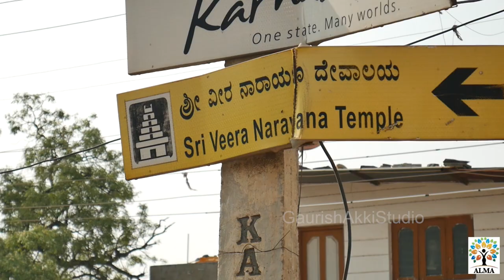ಎಲ್ಲಿಯ ಪ. ಬಂಗಾಳ, ಎಲ್ಲಿಯ ವೀರನಾರಾಯಣ| ಬೆಂಗಾಲಿ ಬಾಲಕಿಯ ಸುಮಧುರ ಕಂಠದಲ್ಲಿ ದಾಸರ ಕೀರ್ತನೆ..!| Vlog| Gadag| GaS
ಗದಗ ಕರ್ನಾಟಕದ ಒಂದು ಪ್ರಮುಖ ಜಿಲ್ಲೆ. ಕಲೆ, ಸಾಹಿತ್ಯ, ಸಂಸ್ಕೃತಿ, ಆಧ್ಯಾತ್ಮಿಕ ಮತ್ತು ಉದ್ಯಮದ ಕ್ಷೇತ್ರಗಳಲ್ಲಿ ತನ್ನದೇ ಆದ ಪರಂಪರೆಯನ್ನು ಹೊಂದಿದೆ- ಗದಗ. ಕರ್ಣಾಟ ಭಾರತ ಕಥಾಮಂಜರಿಯನ್ನು ಬರೆದ ಕನ್ನಡದ ಮಹಾಕವಿ ಕುಮಾರವ್ಯಾಸನ ಕ್ಷೇತ್ರ ಇದು. ಮತ್ತು ಕವಿ ಹುಯಿಲಗೋಳ ನಾರಾಯಣರಾಯರು, ಗಾನಯೋಗಿ ಪಂಚಾಕ್ಷರಿಗವಾಯಿ, ಭಾರತ ರತ್ನ ಭೀಮಸೇನ ಜೋಶಿ ಮುಂತಾದ ಪಸ್ರಿದ್ಧ ವ್ಯಕ್ತಿಗಳ ಜನ್ಮಸ್ಥಳ. ಮಲಪ್ರಭಾ ಮತ್ತು ತುಂಗಭದ್ರಾ ಇಲ್ಲಿನ ಪ್ರಮುಖ ನದಿಗಳು. ಗದಗ ಪ್ರೇಕ್ಷಣೀಯ ಸ್ಥಳಗಳ ಪಟ್ಟಣವೂ ಹೌದು. ಅವಳಿ ನಗರಗಳಾದ ಗದಗ-ಬೆಟಗೇರಿಯಲ್ಲಿ ಹಲವು ಪ್ರಾಚೀನ ದೇವಾಲಯಗಳಿವೆ. ಅವುಗಳಲ್ಲಿ.. ತ್ರಿಕೂಟೇಶ್ವರ ದೇವಸ್ಥಾನ, ವೀರನಾರಾಯಣ ದೇವಸ್ಥಾನ, ಪ್ರಸನ್ನ ವೆಂಕಟರಮಣ ದೇವಸ್ಥಾನ, ಸರಸ್ವತಿ ದೇವಸ್ಥಾನ, ಸೋಮೇಶ್ವರ, ಕಲ್ಲೇಶ್ವರ, ರಾಮೇಶ್ವರ..ಹೀಗೆ ಹಲವಾರು..! ಇವುಗಳಲ್ಲಿ ವೀರ ನಾರಾಯಣ ಮತ್ತು ತ್ರಿಕೂಟೇಶ್ವರ ದೇವಾಲಯಗಳು ಧಾರ್ಮಿಕ ಮತ್ತು ಐತಿಹಾಸಿಕ ಮಹತ್ವವನ್ನು ಹೊಂದಿವೆ.

ಇಂಥ ಪ್ರಾಚೀನ ಮತ್ತು ಐತಿಹಾಸಿಕ ಸ್ಥಳವಾದ ಗದುಗಿನ ವೀರನಾರಾಯಣ ದೇವಾಲಯಕ್ಕೆ ಒಂದು ಭೇಟಿ ನೀಡಿದ ಕ್ಷಣ..
ನಿಮಗೆ ನಾವು ಮಾಡುವ ಕಾರ್ಯಕ್ರಮಗಳು ಇಷ್ಟ ಅಗಿದ್ದು, ನಮ್ಮ ಚಾನೆಲ್‌ಗೆ ಸಪೋರ್ಟ್‌ ಮಾಡಬೇಕು ಅನಿಸಿದರೆ, ನೀವು ಕೆಳಗಿನ UPI IDಗೆ ಕೊಡುಗೆ ನೀಡುವ ಮೂಲಕ ನಮಗೆ ನೆರವು ನೀಡಬಹುದು..

ಗೌರೀಶ್‌ ಅಕ್ಕಿ ಸ್ಟುಡಿಯೋ UPI ID : gaurish.akki@okicici
Hi All..Namaskara
Pls Watch and Share
GaS

ಧನ್ಯವಾದ
ಗೌರೀಶ್ ಅಕ್ಕಿ ಸ್ಟುಡಿಯೋ